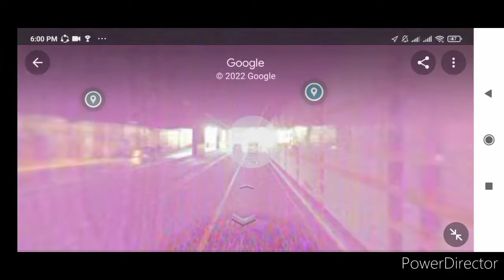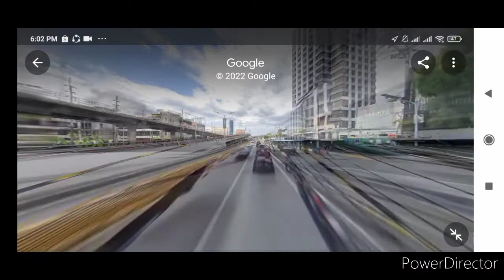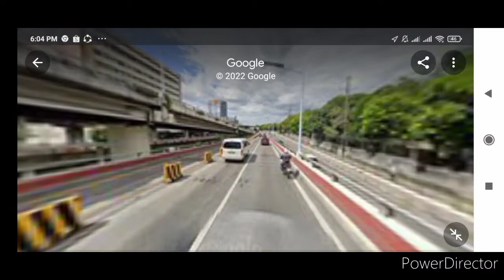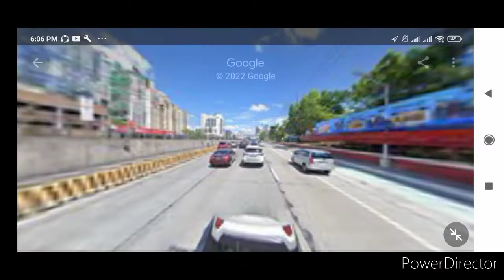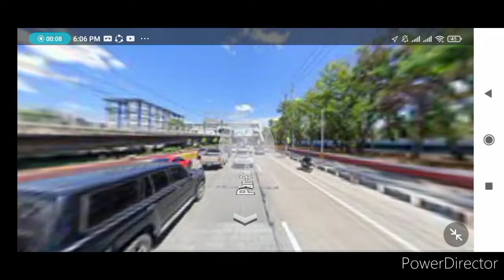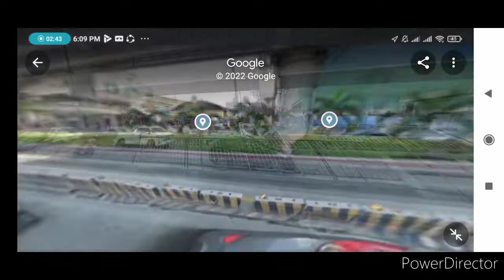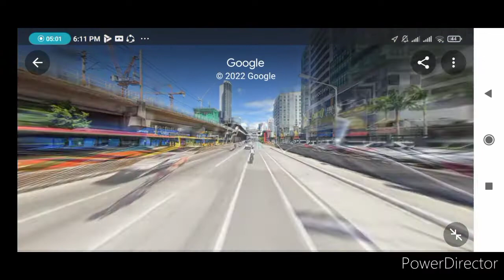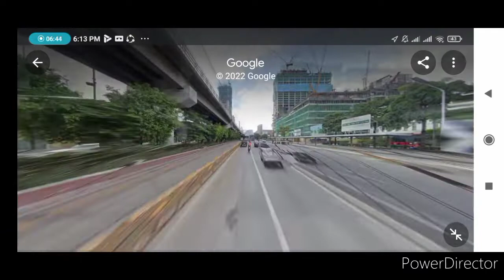MRT 3 ride Shaw Blvd ➡️ North Avenue